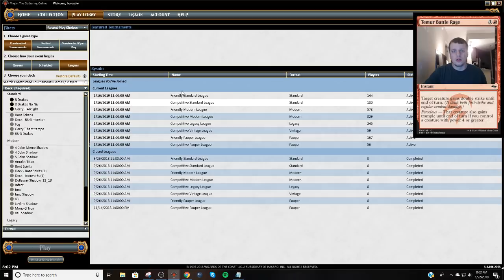Standard - Izzet Drakes - 1/24/2019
Match 1 vs. Naya Aggro 2:00
Match 2 vs. BUG Midrange 25:18
Match 3 vs. Mono Red 42:42
Match 4 vs. Mono Red 55:35
Match 5 vs Esper Control 1:08:35